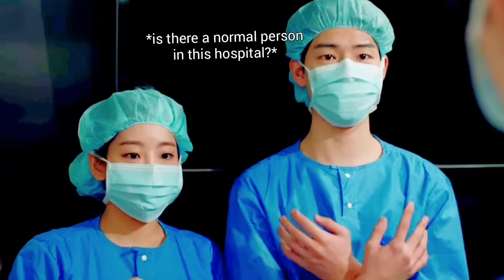Yunbok and Hongdo trying to survive in Yulje for 3 min 9 sec | Hospital Playlist